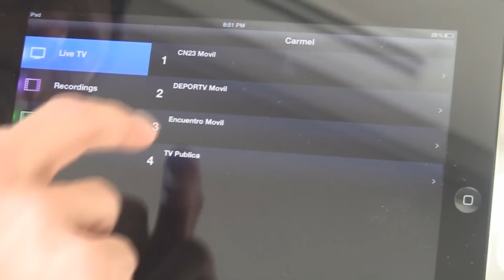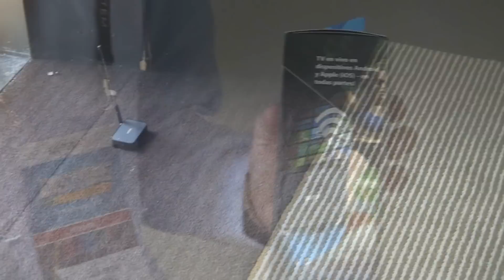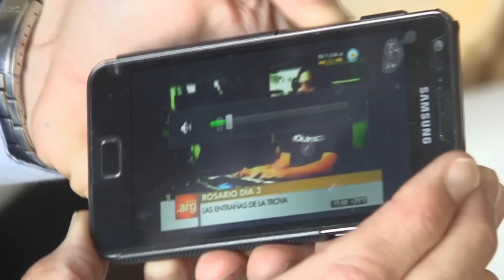Siano en Distree 2012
Siano presenta su Carmel y Meron